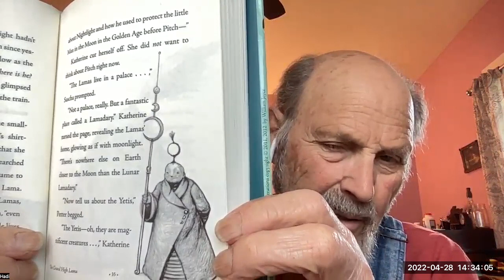Toothiana Session Two - Guardians of Childhood Book Three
The Guardians and the villagers travel to the Himalayas in Bunnymund's Eggomotive